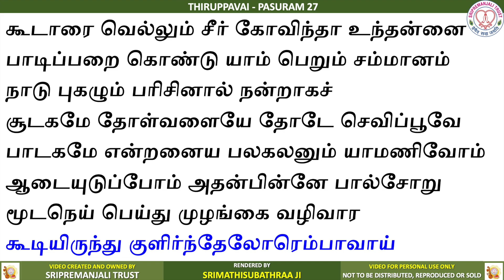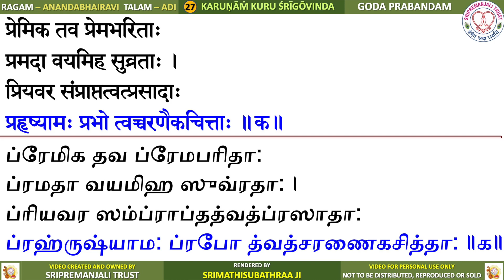Thirupavai - Godaprabhandham - 27